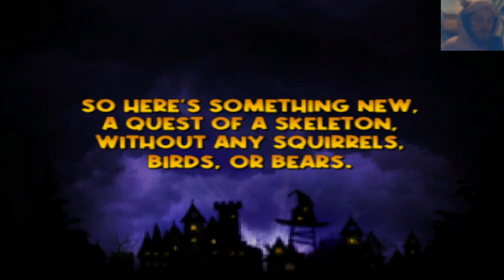WE HAVE *ERECTED* A NEW LET’S PLAY SERIES !!1!! GASH and the ULTIMATE BONER Let's Play - Part 1